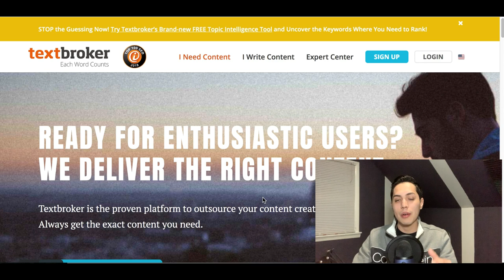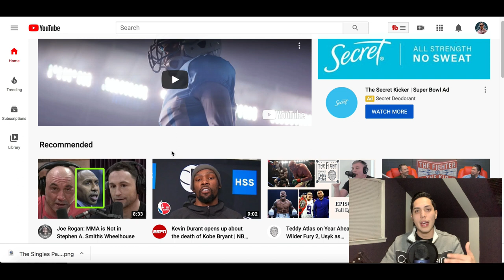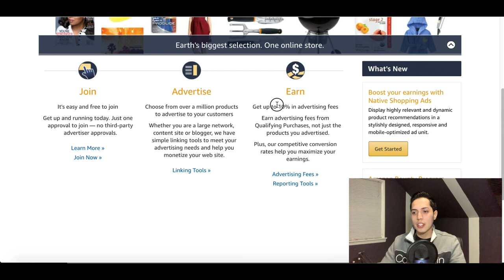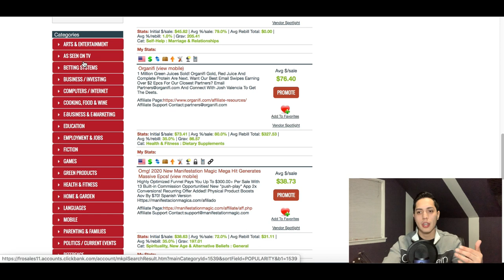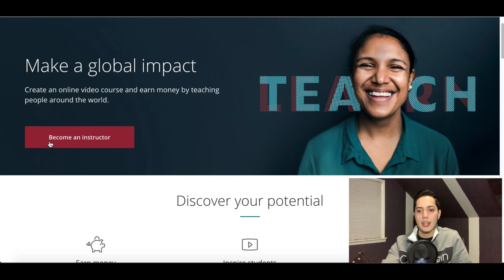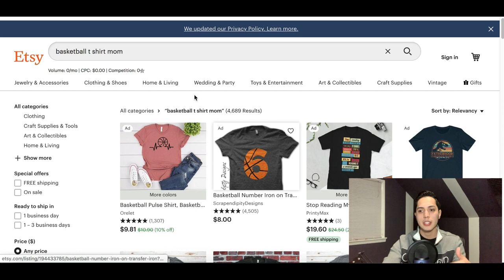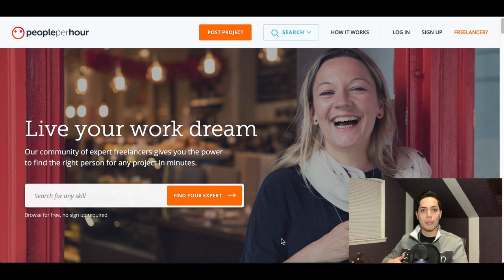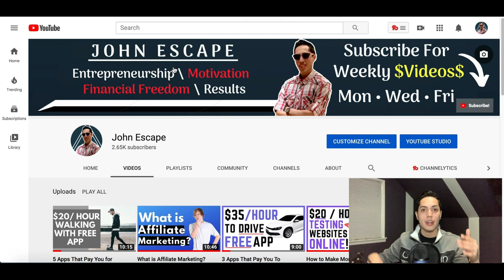10 Website to Make $100 Per Day in 2020 | Working From Home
In todays, video I go over 10 Website to Make $100 Per Day in 2020!

Hey guys it's JR here! In todays video I share with you 10 Website to Make $100 Per Day in 2020. All of these websites are a great way to start making money online. So just check out your options and choose one to get started with today! Today I go over a little of everything! Ways to make money as a writer, a graphic designer, video create and over all some really great make money websites. What I overall wanted to do is good great websites to make money online 2020, where you can at least be making 100 per day using any of these sites. So again I really want to show you 10 websites to make $100 per day working from home. So I hope you enjoy this video with so many websites that pay you online and much more.

🔼John Escape🔼

Prosper Project Spiro Kovac Dave Ying Drell Jones